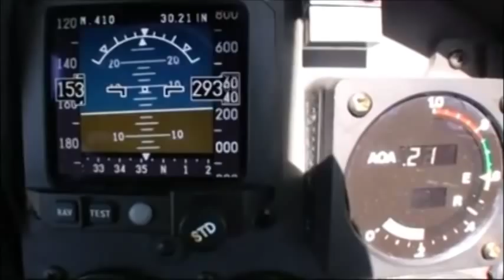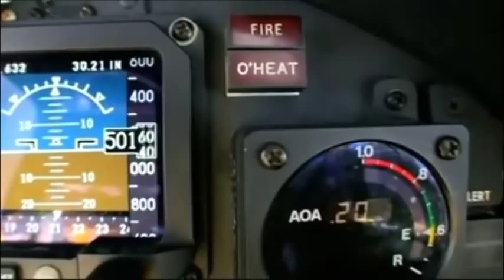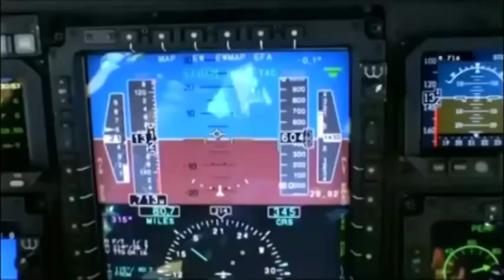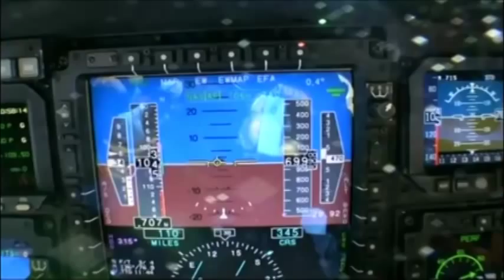Matt Lennox - The First American in Deep Earth Orbit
more free downloads.